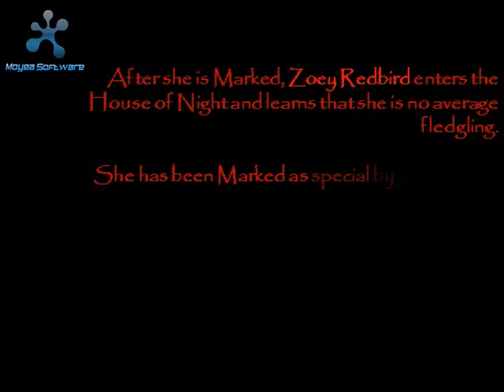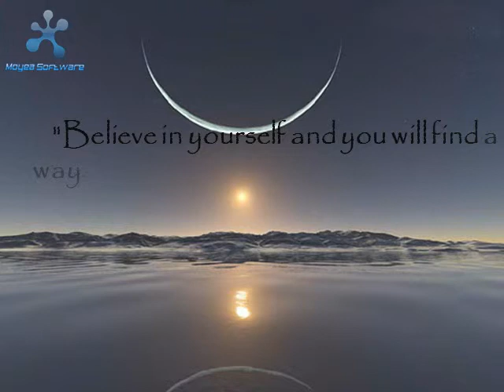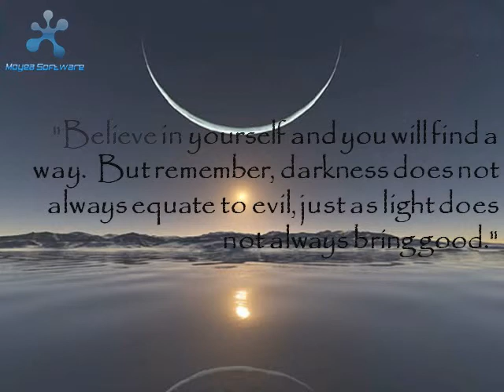House of Night Series Dream Cast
My dream cast for the House of Night Series by PC & Kristin Cast